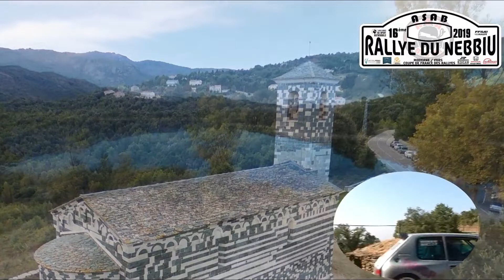lionel JAUMON stephane ORNECK rallye du nebbiu 2019